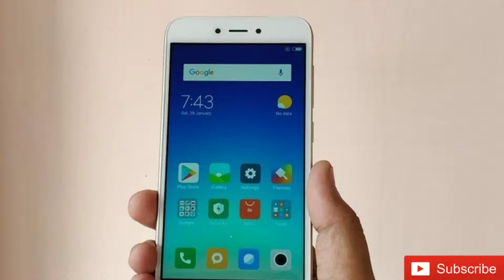Redmi 5A 3GB varient now available at offline Retail stores